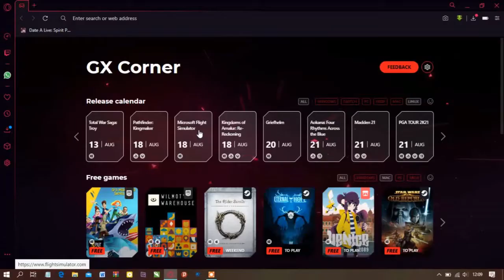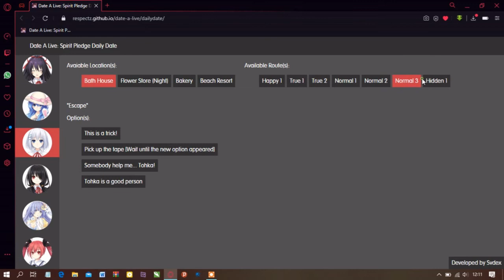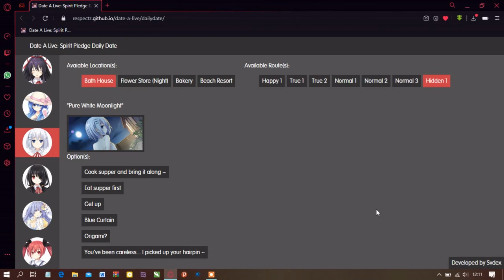Date A Live Spirit Pledge Global - Easy Guide All Route Daily Date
This Video No Gameply or Walkthrought just Guide